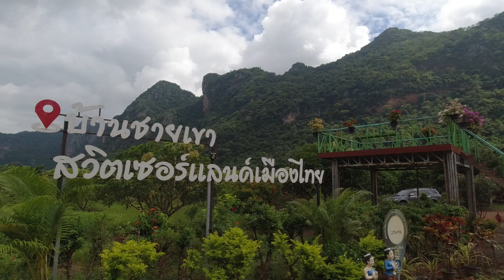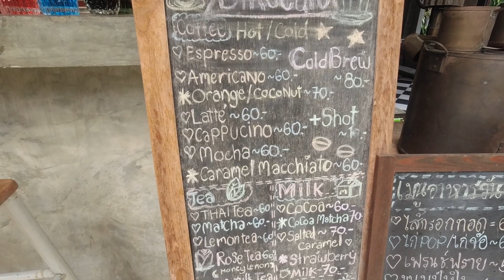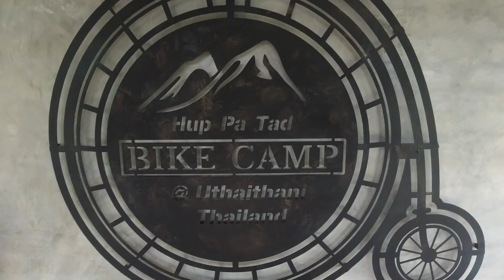หุบป่าตาด สวิตเซอร์แลนด์เมืองไทย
เที่ยวอุทัยธานี​ สวิตเซอร์แลนด์เมืองไทย บรรยายกาศเหมือนอยู่เมืองนอก ที่นี่"อุทัยธานี"
ปิดท้ายแวะ "หุบป่าตาด Bike Camp" จิบเครื่องดื่มเย็น บรรยายกาศสวย แห่งพักผ่อน ของที่นี่ "บ้านชายเขาสวิตเซอร์แลนด์เมืองไทย"